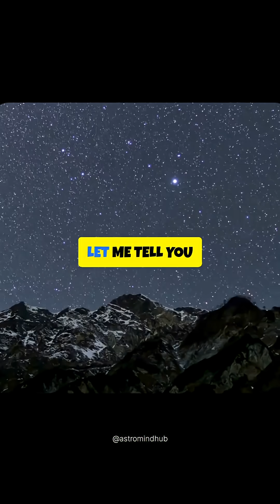This Truth Will Rewire Your Self-Worth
You are literally made of dead stars — a short, science-backed reminder about your cosmic origins and self-worth. This Truth Will Rewire Your Self-Worth blends astrophysics and inspiration for curious science seekers: stardust, carbon, iron, calcium, oxygen — the atoms that made galaxies now make you.